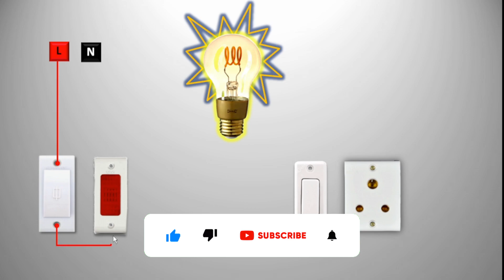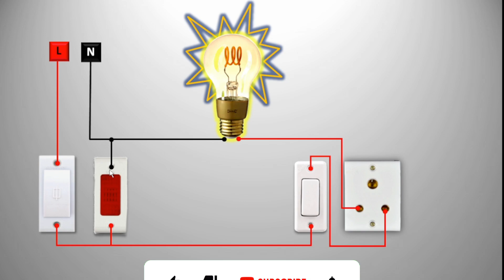How to do electrical series test lamp connection | Series test लैंप का कनैक्शन कैसे करें Electrical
Description: Dosto es video me series test lamp ka connection kaise karte hai iske bare me bataya gya hai isame 1 fuse 1 red indicator and 1 3 pin socket 1 swich ko use kiya gya hai to video Aap sab end tak dekhe rahiye

Motor connection, motor starter, motor connection kaise Karen, motor farward Backward, motor farward reverse,
Automatic transmissions system, automatic Change Over, automatic line chane, change over switch ka connection kaise Karen, DG ka connection, DG Generator Ka control wiring kaise Karen, ATS PANEL WIRING KAISE KAREN, ATS Panel diagram,
How many types of motor, control Wiring diagram, ATS Panel wiring kaise Karen, Star delta motor connection, house wiring kaise Karen, hydropic motor connection, magnatic valve, 3phase motor, Electrical Animation video